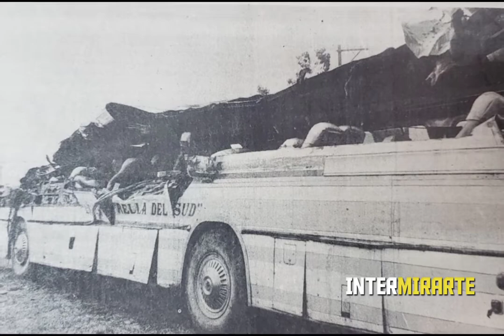HISTORIA de la COMPARSA ARÁ BERÁ, Corrientes, Argentina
El 12 de febrero de 1961 se fundó Ará Berá, la comparsa más laureada de la historia del carnaval de Corrientes. Desde entonces se ha transformado en parte importante de toda una cultura comparsera.

Figuras como el bailarín y coreógrafo, Godofredo San Martín -fallecido en 2018-, fueron decisivas para marcar a fuego la historia del Rayo correntino.

Recordamos que antes de ese año, la ciudad de Corrientes tuvo corsos barriales que, junto con la influencia del carnaval de Paso de los Libres ("la Cuna del Carnaval Correntino"), construyeron la base de lo que son en la actualidad.

Vale decir, que Ará Berá y Copacabana (fundada el 11 de febrero de 1960) protagonizaron el primer clásico de la ciudad, disputándose el título año a año. Luego comparsas como Sapucay entraron en la disputa.

El 23 de septiembre de 1978, ocurrió la mayor de las tragedias: 8 comparseros de Ará Béra, quienes viajaban hacia Olavarría, fallecieron luego de que el colectivo de "Estrella Sud" chocara por la ruta nacional número 3, a la altura de Flores, Buenos Aires. Este fue un duro golpe para toda una nación carnavalera.
En 1981, el gobierno provincial tomó la iniciativa de suspender los carnavales correntinos, lo que fue un duro golpe a Ará Berá y para todo comparsero que iba a disfrutar del "momo".

En 1995 Ará Berá, Sapucay, Samba Show, Copacabana y Samba Total se convirtieron en asociaciones civiles, lo que permitió la vuelta del carnaval. Desde entonces, el "Rayo" no dejó de ser protagonista.

Ará Berá es sinónimo de lujo y trabajo en sus vestuarios, estandartes y carrozas. Mientras que su escuela de samba es una de las mejores de la ciudad. La historia y el presente la respalda.